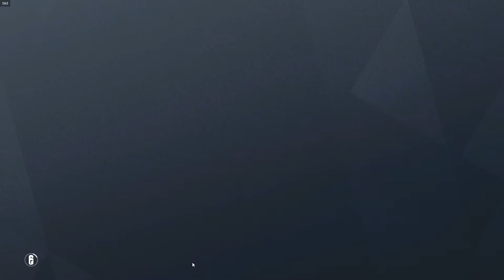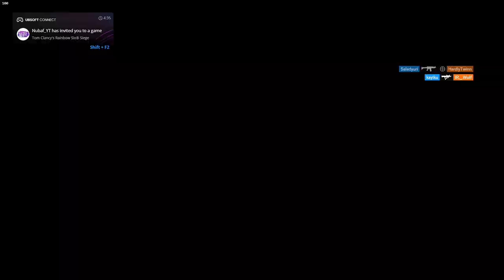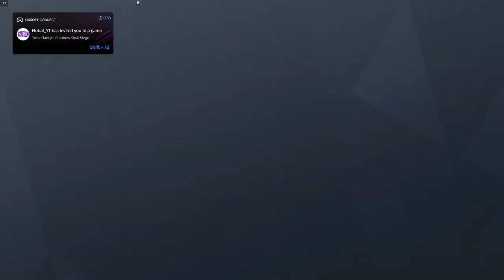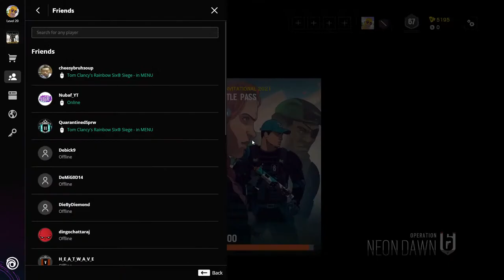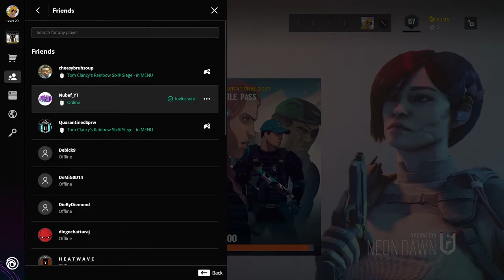Bodo Stream | Siege but I'm playing as Recruit only | Teevoid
Boraibai/Welcome to the stream of Teevoid.

Enjoy the casual gaming stream.

Bodo gaming
Bodo stream
Tom Clancy's Rainbow Six Siege India
 New Update Neon Dawn
Teevoid